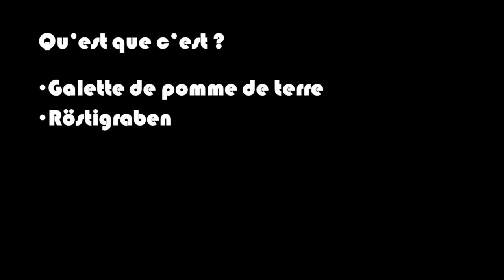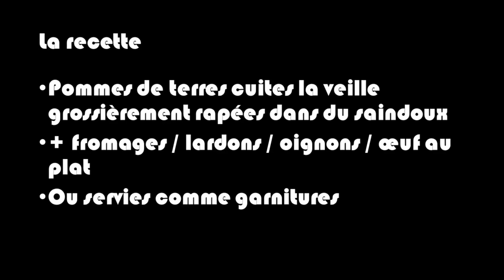L'accompagnement : Rösti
Cette vidéo vous informe sur le Rösti suisse allemand !
Mon logiciel de montage (Meine Montage-Software) : Shotcut